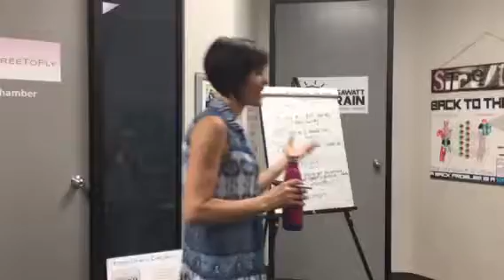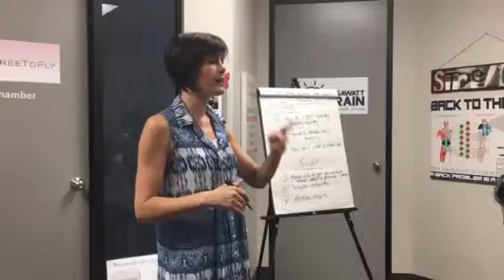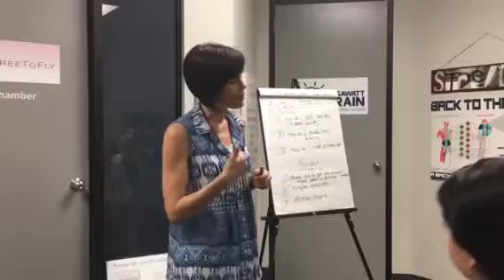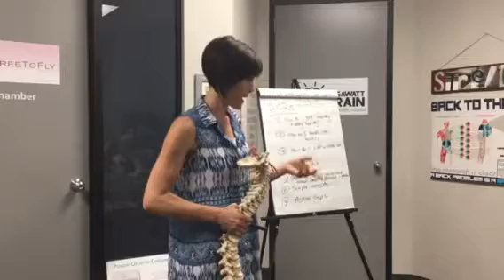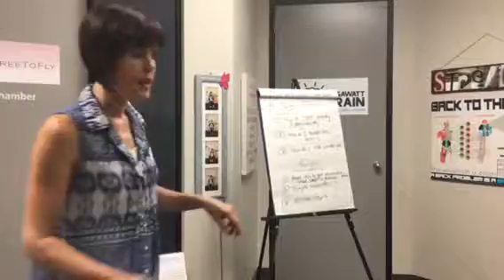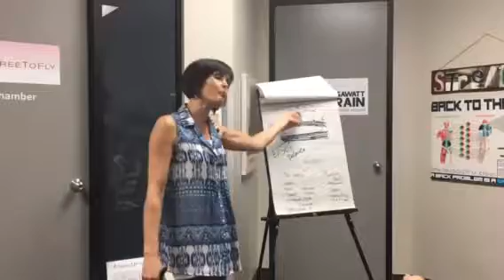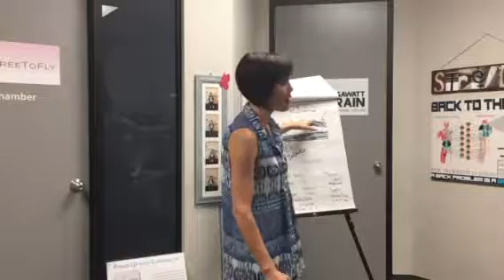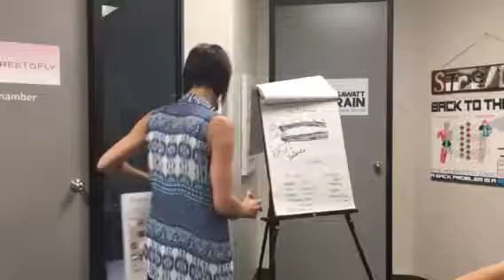Dinner with the dr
A Taste of that evening !!!